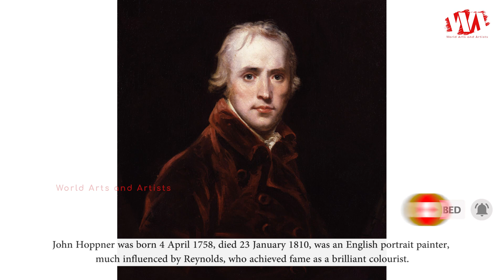Artist John Hoppner (1758 - 1810) English Portrait Painter | WAA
John Hoppner was born 4 April 1758, died 23 January 1810, was an English portrait painter, much influenced by Reynolds, who achieved fame as a brilliant colourist. Hoppner first exhibited at the Royal Academy in 1780. His earliest love was for landscape, but necessity obliged him to turn to the more lucrative business of portrait painting. At once successful, he had throughout life the most fashionable and wealthy sitters, and was the greatest rival to the growing attraction of Thomas Lawrence.

In 1803 he published A Series of Portraits of Ladies, engraved after his paintings by Charles Wilkin, and in 1805 a volume of translations of Eastern tales into English verse.

Unusually Hoppner painted the background and perhaps more of a full-length portrait of Charlotte, Countess Talbot by Thomas Gainsborough in 1788, the year in which Gainsborough died. It is now in the Dunedin Public Art Gallery.